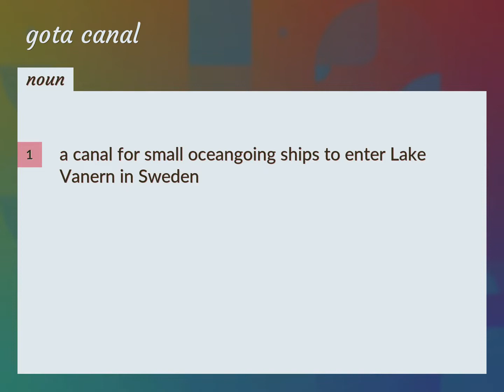Gota canal | meaning of Gota canal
What is GOTA CANAL meaning?